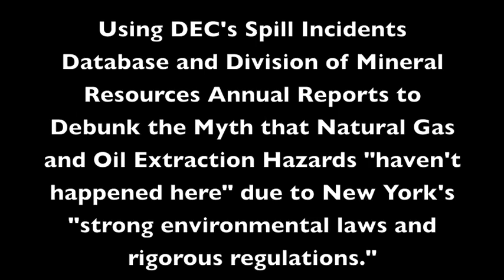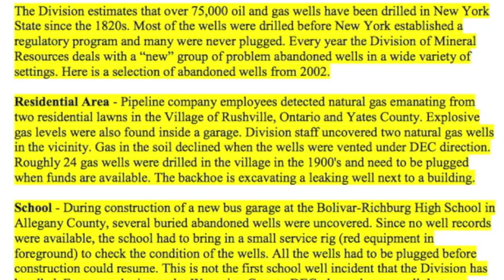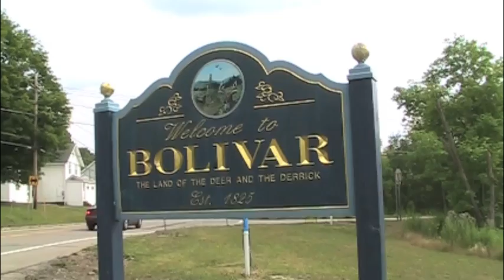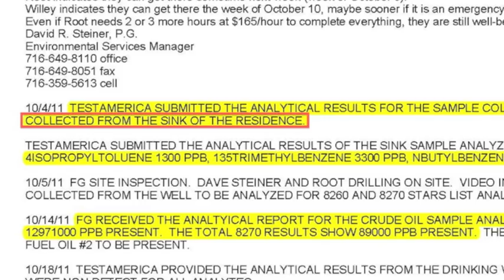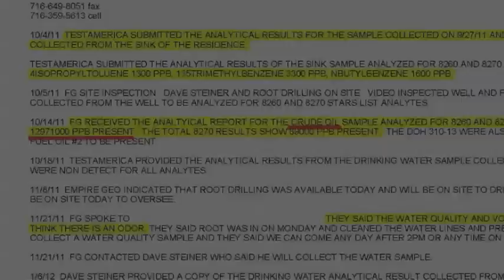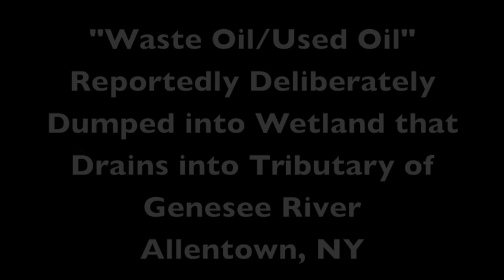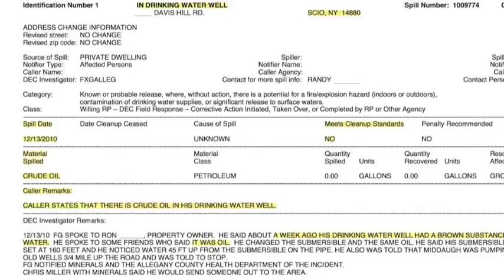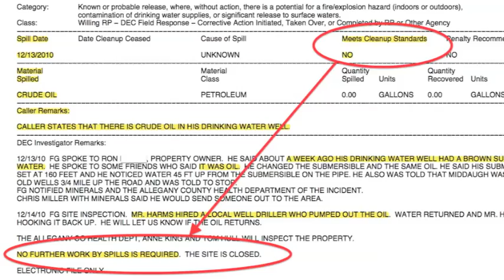Division of Mineral Resources Documented Oil and Gas Problems